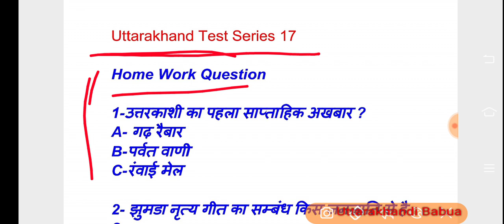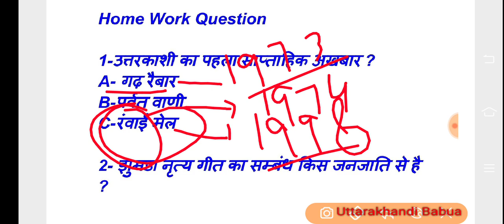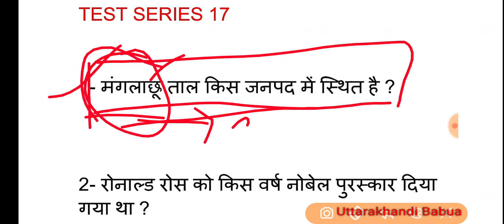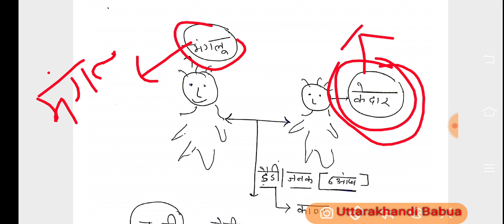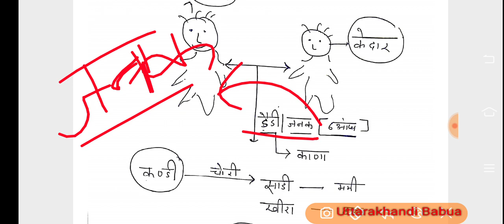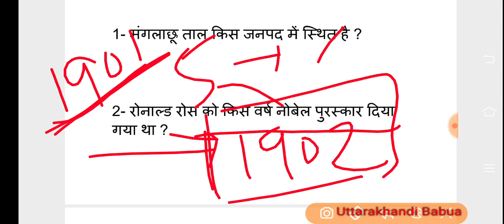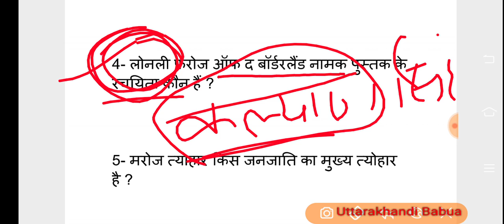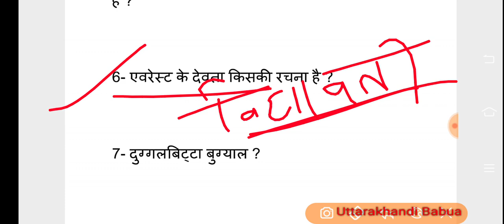Uttarakhand Test Series 17;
टेलीग्राम चैनल से जुड़ें -- Uttarakhand Gk UKSSSC/ UKPSC Uttarakhand Gk Very Easy Tricks

क्या_टॉपिक_मिलेंगे_इस_कोर्स में ?
1- उत्तराखण्ड विस्तृत अध्ययन
2- महवत्पूर्ण वन लाइनर प्रश्नोतरी
3- 30 प्रैक्टिस सेट्स पीडीएफ
4- कर्रेंट अफेयर्स वीडियो
5- उत्तराखण्ड प्रीवियस पेपर सॉल्यूशन